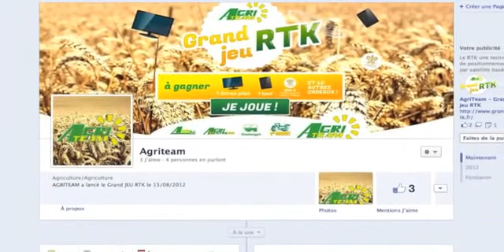Grand jeu RTK du groupe agriteam